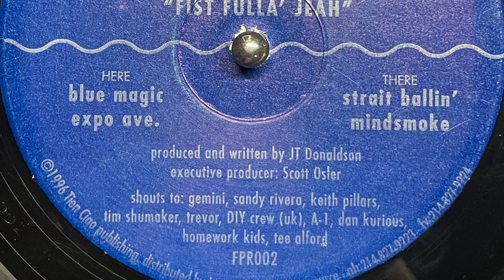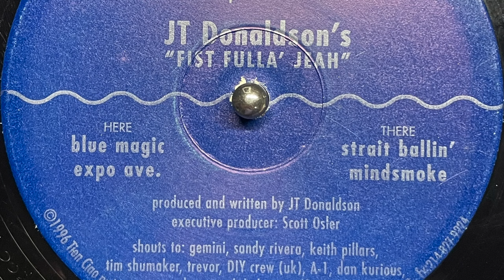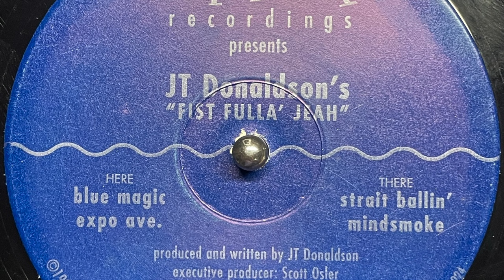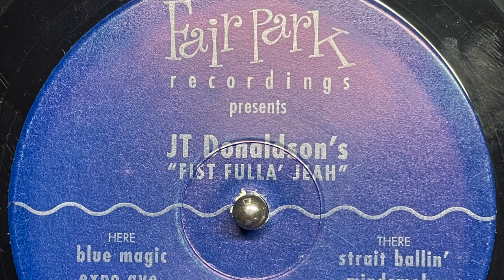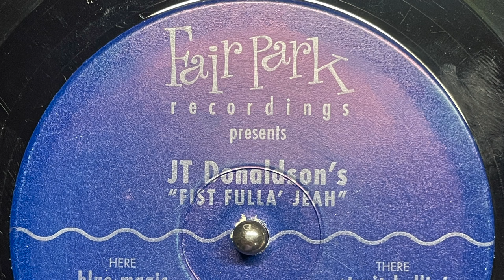JT Donaldson - Mindsmoke (1996)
Fair Park – FPR002
(1996)